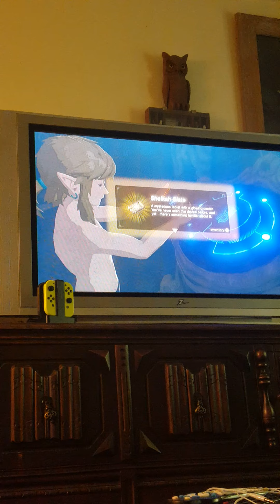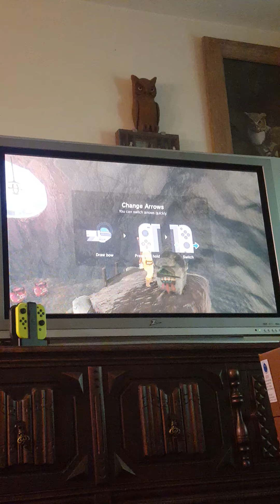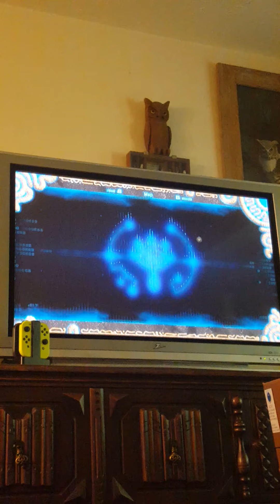The Legend of Zelda Breath of the Wild lunch time!!!!